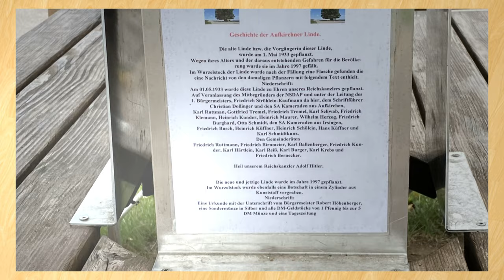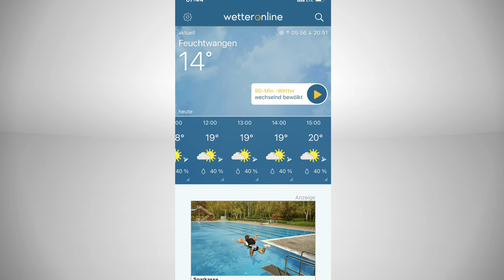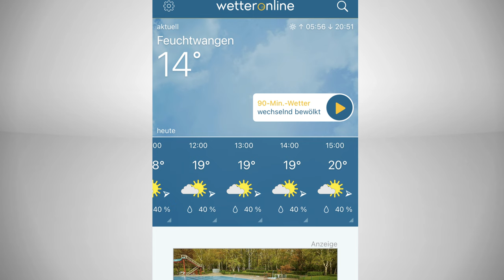Tag 5 auf dem Fränkischen Wasserradweg. Gunzenhausen, Wassertrüdingen, Dinkelsbühl.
Wir haben den Tag genossen, auch wenn ich durch leichtes Halsweh ein wenig angeschlagen war. Die Kneippbecken am Weg ließ ich "links liegen". Es war einfach zu kalt.